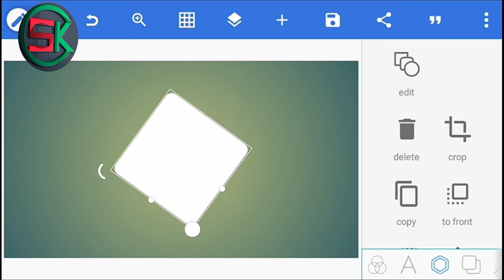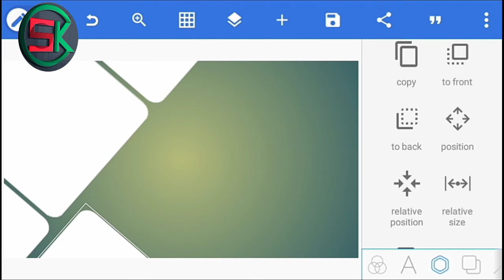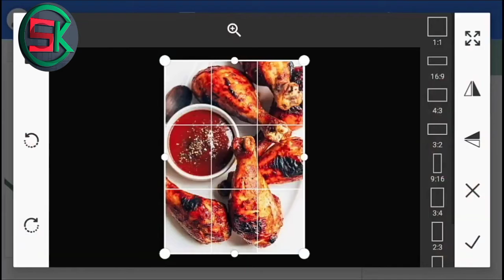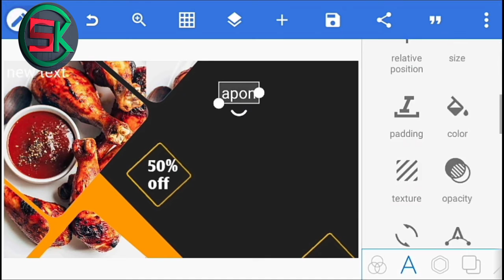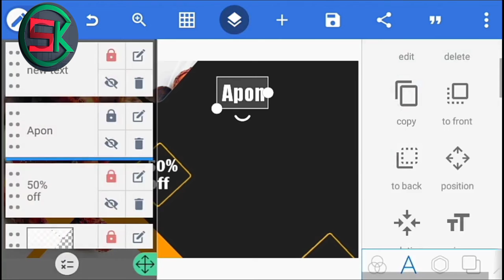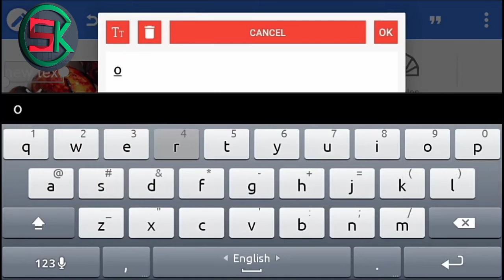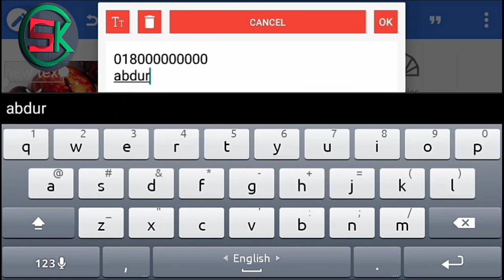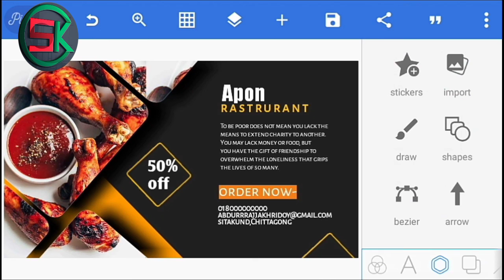বিজ্ঞাপন পোস্টার তৈরী করুন শুধু মাত্র মোবাইল দিয়ে||pixellab tutorial||Sajib Kari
kari

kari

kari

Follow on Facebook Group kari